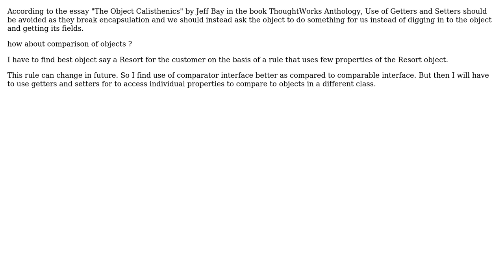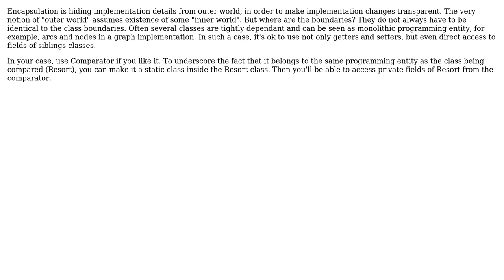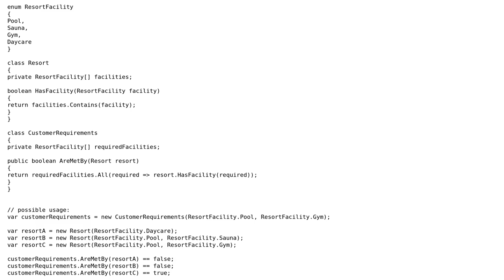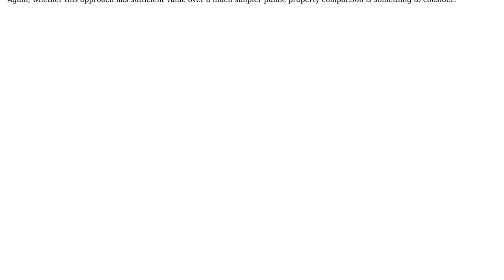Software Engineering: Does the use of Comparator interface breaks encapsulation in Java?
With thanks & praise to God, and with thanks to the many people who have made this project possible! | Content (except music & images) licensed under CC BY-SA | Music | Images & others | With thanks to user Michael Borgwardt user MattDavey user Amogh Talpallikar user Alexei Kaigorodov and the Stack Exchange Network Trademarks are property of their respective owners. You are responsible for your own actions.